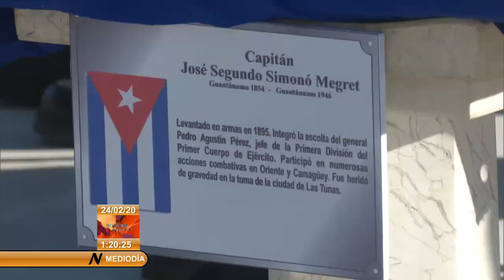Rememoran en Guantánamo fecha histórica del 24 de febrero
Los Guantanameros rememoraron el 24DeFebrero con el traslado de los restos mortales de 5 oficiales mambises, desde la Necrópolis local hacia la otrora finca La Confianza, sitio del alzamiento en 1895 y convertido hoy en Mausoleo del Mambisado.